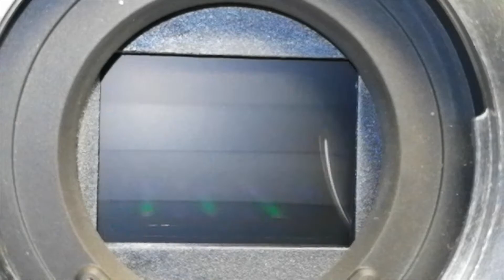Lego bricks in slow motion | CineCam Studios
In diesem Video zeige ich euch Legosteine in Slow Motion.

Mein Kamera Equipment:
2. Kamera
3. Kamera

PC Setup:
2. Monitor